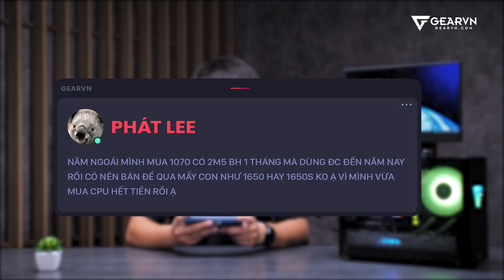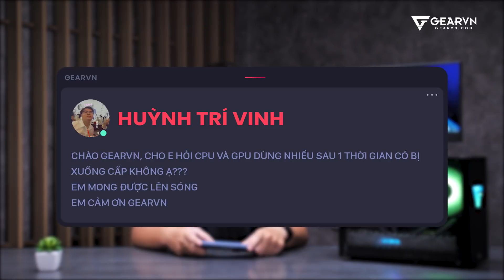Hỏi đáp 30 SS2: Tại sao i5 đời cũ giá vẫn mắc hơn i3 đời mới? Mini PC khác gì PC bình thường?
Đây là video hỏi đáp tiếp theo, với các câu hỏi như sau:
0:00 INTRO nè
0:28 Đang xài 1070 cũ BH 1 tháng, có nên bán mua 1650?
2:16 Dùng CPU và GPU nhiều có làm giảm tuổi thọ?
3:39 Vì sao i5 đời cũ lại đắt hơn i3 đời mới?
5:11 Thay combo MAIN & CPU từ INTEL sang AMD có cần cài win lại?
5:54 Ray Tracing gaming trên laptop đã ổn chưa?
6:53 Mini PC khác gì PC thường?
😍 Địa Chỉ:
Showroom HCM 1: 78-80-82 HOÀNG HOA THÁM, Q.TÂN BÌNH
Showroom HCM 2: 189 CỐNG QUỲNH, P. NGUYỄN CƯ TRINH, QUẬN 1
Showroom HN: 37 NGÕ 121 THÁI HÀ, Q.ĐỐNG ĐA

Nhận tư vấn MIỄN PHÍ